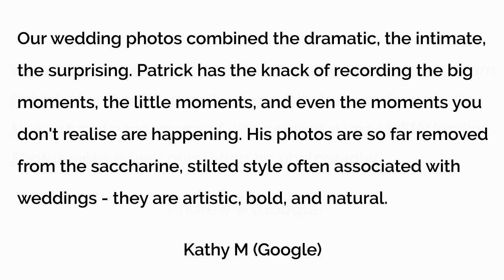Limelight Wedding Photography, Brisbane - Reviews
Reviewed: ★★★★★

7 Cumberland Ct, Brisbane QLD 4152, Australia